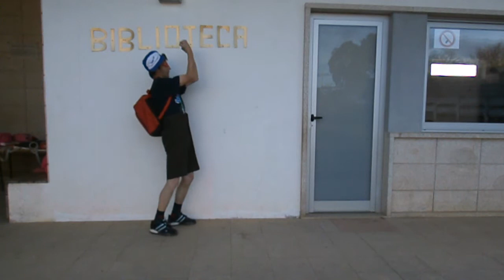Eimilho Pica / EB Palaçuolo MIRANDÊS FOR KIDS - Biblioteca nun ye ua seca!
Biblioteca nun ye ua seca! - Letra com ritmo Hip Hop de Emilio Martins, entoada pelos alunos da Eb Palaçoulo 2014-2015. Tem como objetivo incentivar os alunos a frequentarem sempre a biblioteca escolar.